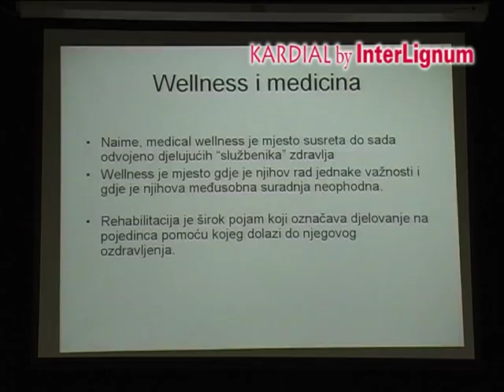Kardial by InterLignum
Kardial je obnovljen i ima nove sadržaje. Ovom prilikom ističemo momente koje su imali u rekonstrukciji ljudi iz preduzeća InterLignum. Kvalitetni pločasti materijali su glavni adut ali i ostali momenti kao što su etisoni, podne i zidne obloge, ležaljke su djelo vrijednih majstora iz InterLignuma.